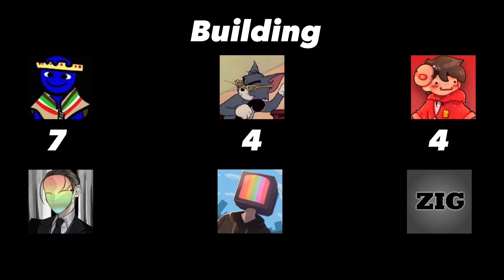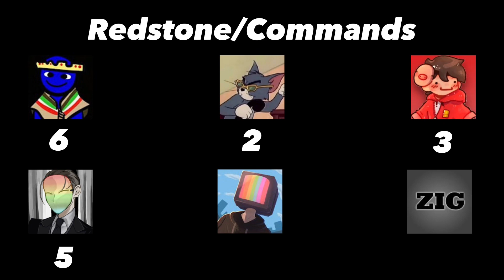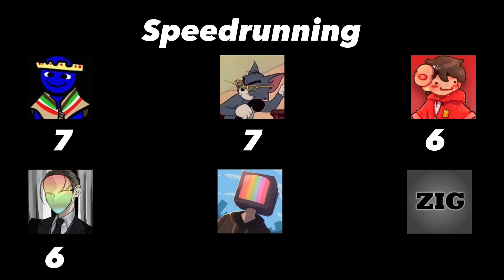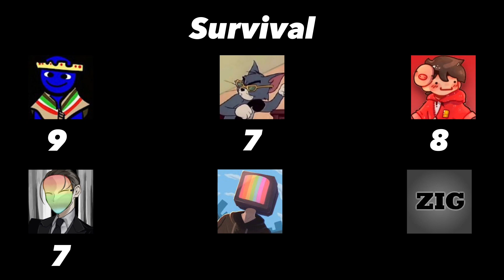Minecraft Bedrock's Best Players Competition